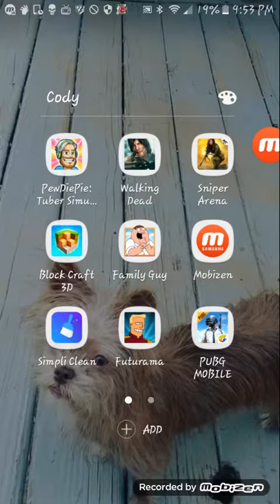Clash of clans gameplay